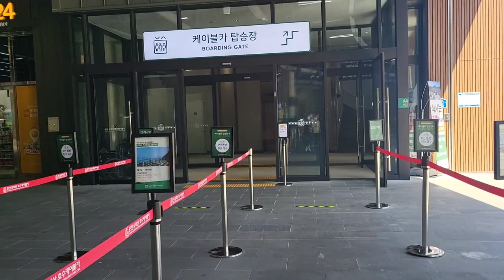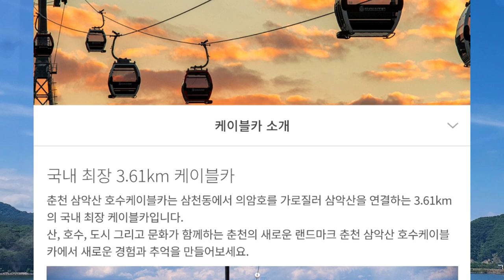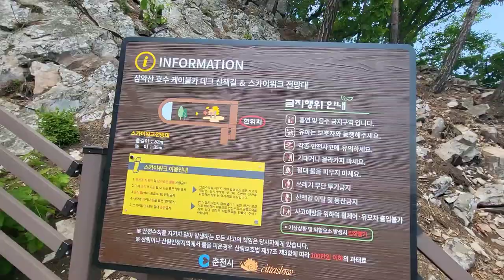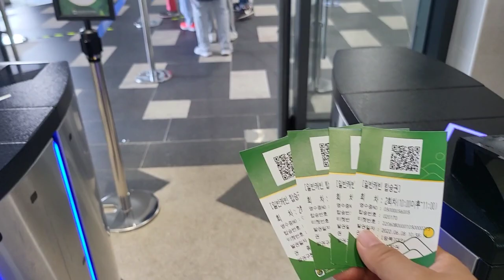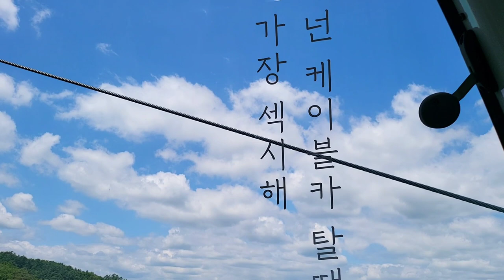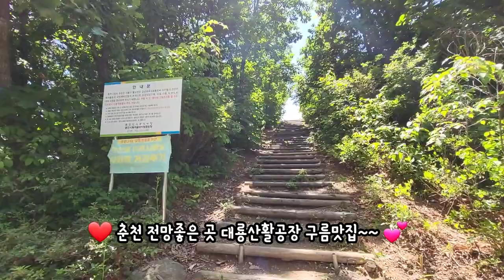춘천 삼악산 호수케이블카에서 대룡산활공장까지 춘천 구름맛집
삼악산 호수케이블카에서 대룡산활공장까지 춘천여행
날씨좋고 구름 예쁜 날
춘천여행의 평일에 하는것이 진리
주말엔 상대적으로 방문객 많아서
지역주민은 평일에 다녀오는게 좋죠

삼악산호수케이블카 중복할인은 안돼요~
춘천시민 50%  할인 강원도민 30%할인